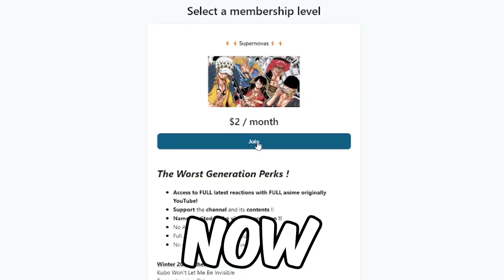ICHIKAWA'S DETERMINATION !! GO GET IT BOY !!! | Episode 11 | The Dangers in My Heart REACTION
00:00 Intro
00:33 Reaction
20:41 Episode Discussion + Ending Review
IMPORTANT !!!
- harissm

✨ Zkstur✨Grumbledorp✨ LOCKE0227
✨TheYoAsakura✨Madara_Uchiha_2022
✨วิงการ์เดียม เรวิโอซา✨Samson Lau✨DezSantos